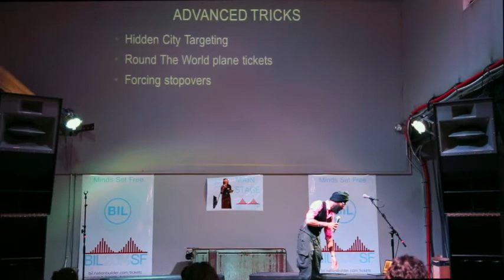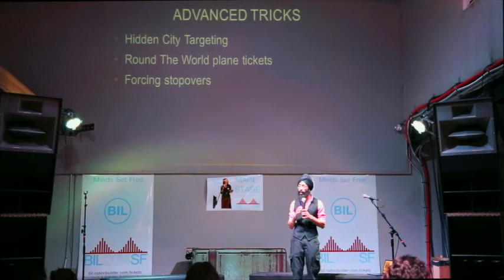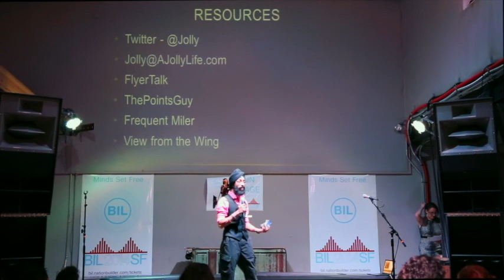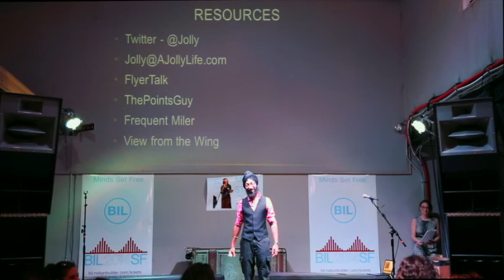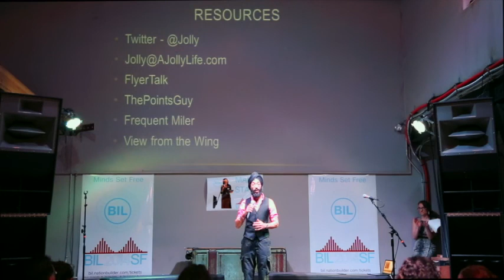BIL2014SF - A. Jolly - Travel/Credit Card Rewards Hacking/Optiminization